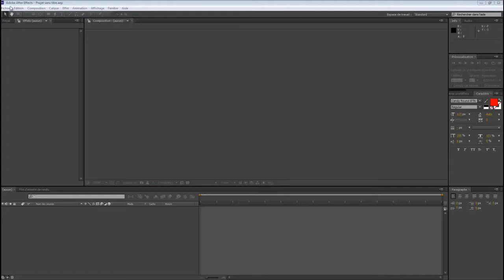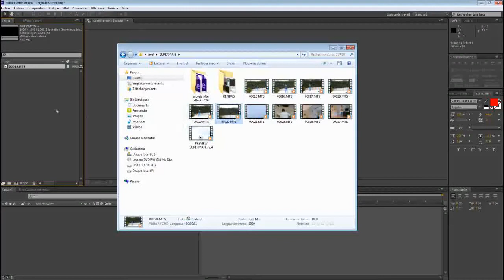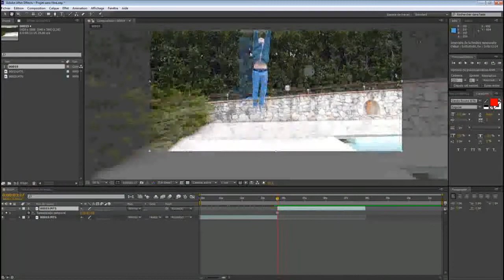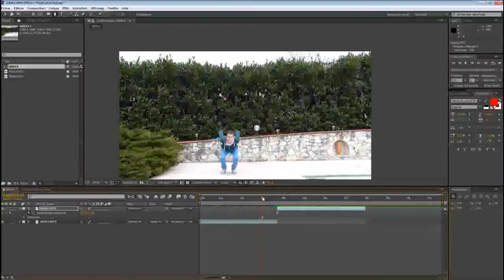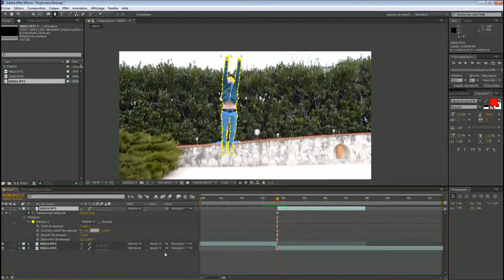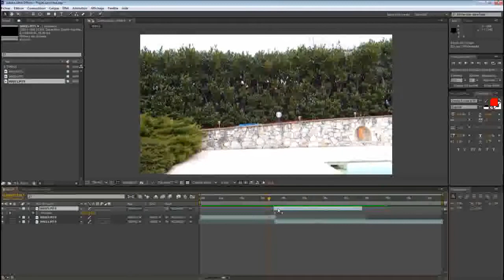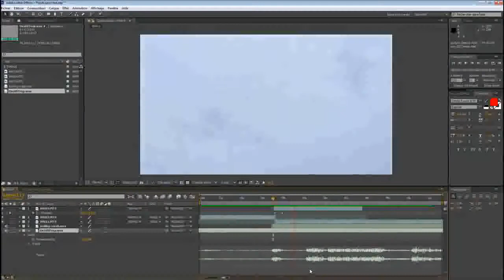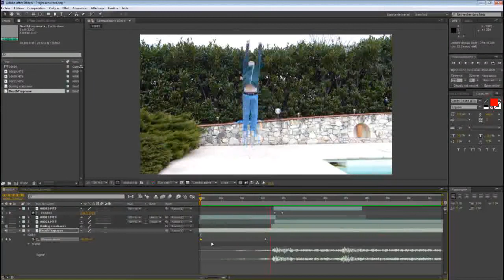Tuto After Effects - Voler comme Man Of Steel (SUPERMAN !)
Comment envoyer sa vidéo ?

-Upload ta vidéo sur youtube

skype: dreamboyhd

FCTuto :
Ici vous trouverez tous les tutos français les plus claires et simples à utiliser !
En espérant bien sur que celà va vous être utile !
Nous savons clairement que les tutos sont importants pour tous ! Nous tenterons de subvenir à vos besoins de bases afin que vous puissiez vous envoler vers d'autres cieux !

Cette chaîne est donc une chaîne utilitaire, et si tu as eu ce que tu voulais, la meilleur manière de nous remercier pour avoir réussi à te procurer une réponse à tes questions c'est simplement de t'abonner, laisser un j'aime et puis si tu as des idées pour nous améliorer fait-le nous savoir !